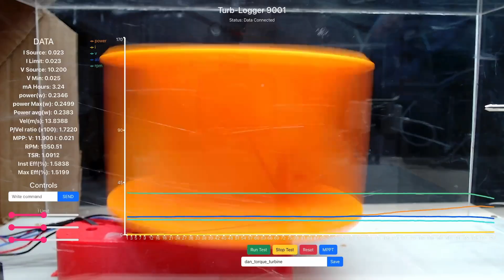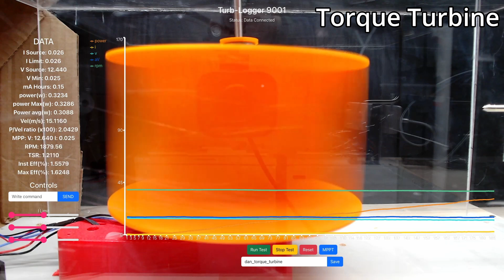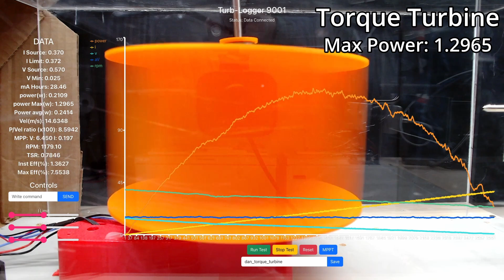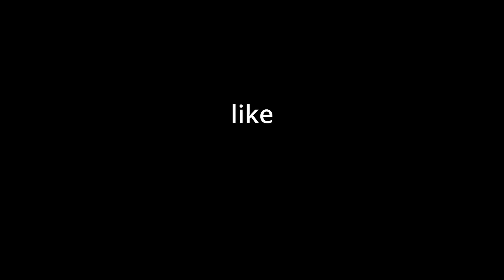The Most POWERFUL Drag Turbine YET!! | Turbine Challenge | VAWT | DIY Wind Turbine | Wind Tunnel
Redeeming myself for my past failures... maybe. Today we run our old frenemy The Torque Turbine by Dan Edmiston (@danedmiston9673 ) and it does something I thought was impossible...

Accepted File Formats:
3d: .STL or .STEP
2d Profile: .jpg/.jpeg